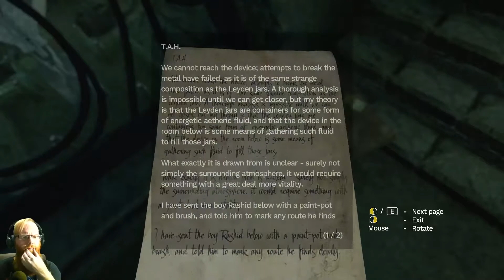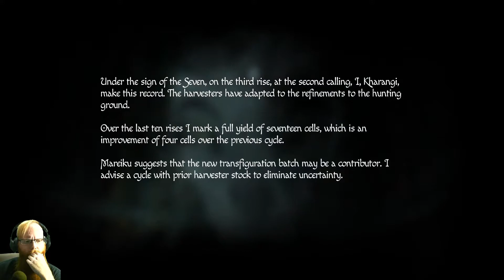Amnesia: Rebirth | #12 | WHAT IS GOING ON!?!?